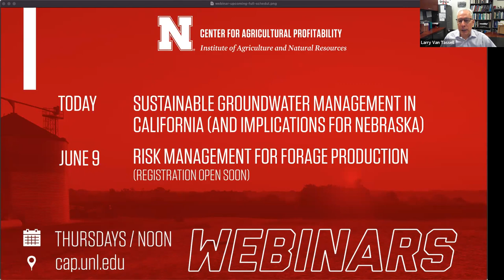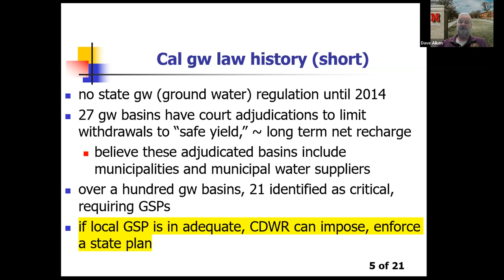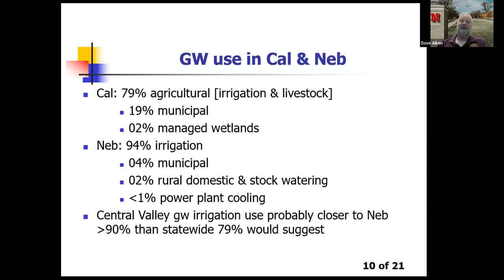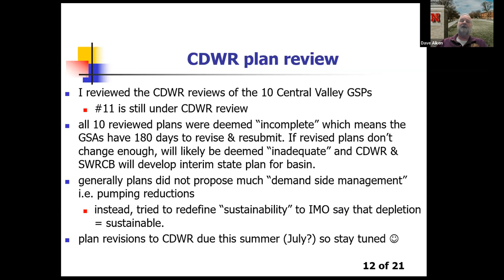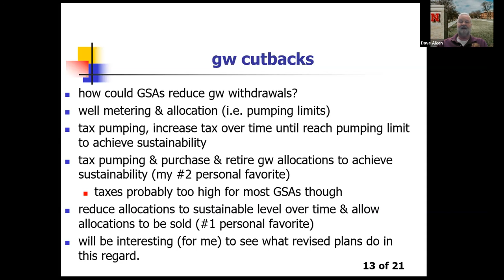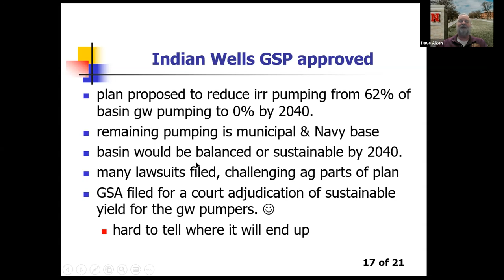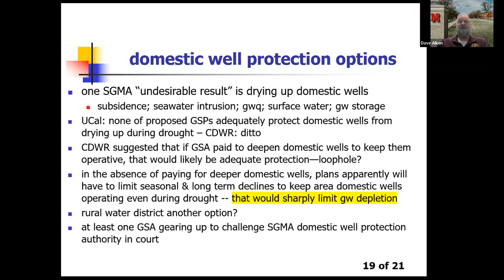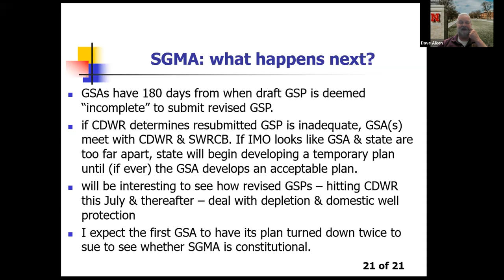Sustainable Groundwater Management in California (and Implications for Nebraska)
With Dave Aiken, professor and extension ag law and water law specialist, UNL Center for Agricultural Profitability

In 2015, California passed sweeping legislation requiring the preparation and implementation of local groundwater sustainability plans. The California Sustainable Groundwater Management Act is now the most aggressive groundwater management law in the West and has features that may be worth considering in Nebraska. In this webinar, Dave Aiken will describe the SGMA, explain where there are policy disagreements between state and local officials, and highlight SGMA features that might be improvements to their Nebraska counterparts.